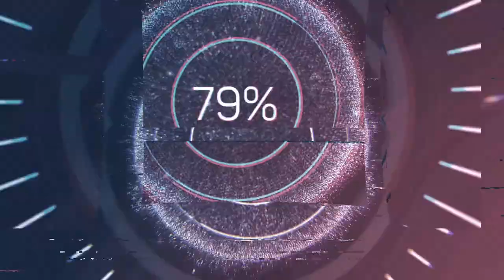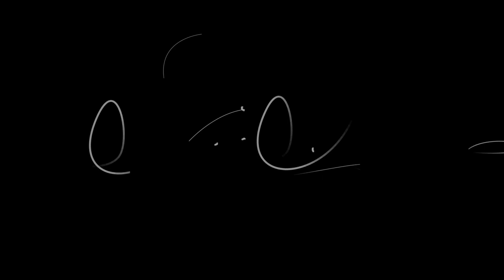How To Be A Podcaster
Ep 13 The Pivotal Podspective - How to Podcast Like a Pro

All the inside top tips on how to start and level up your podcast game.

Find Us At:
Spotify/iTunes - Essex Business Radio
iOS/Android - Essex Business Radio